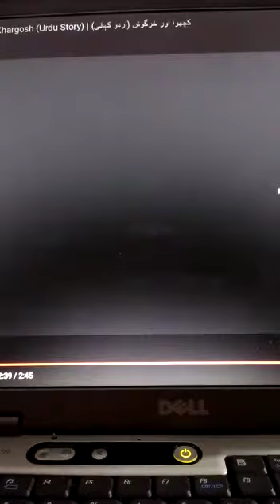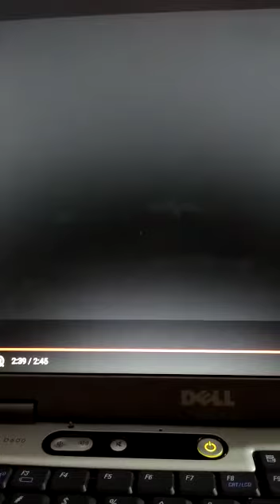Online Classes - 6 & 7 - Urdu - Part 3